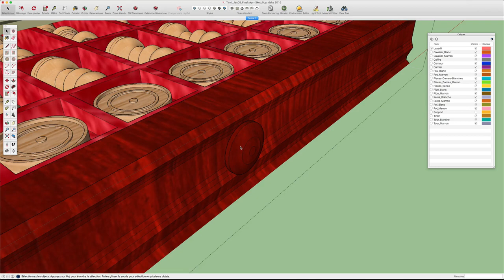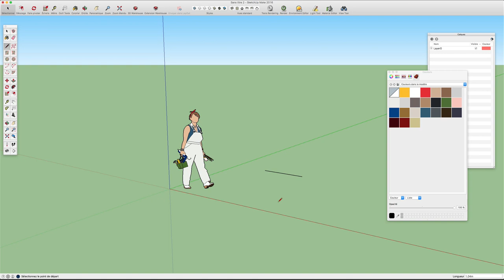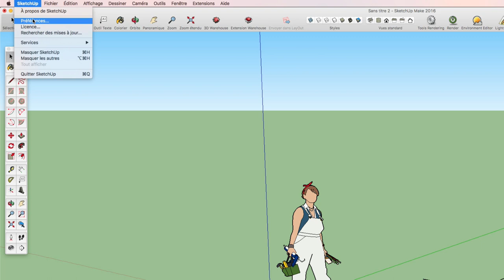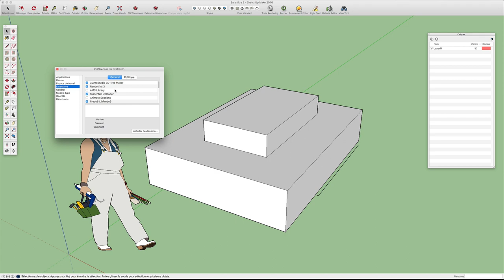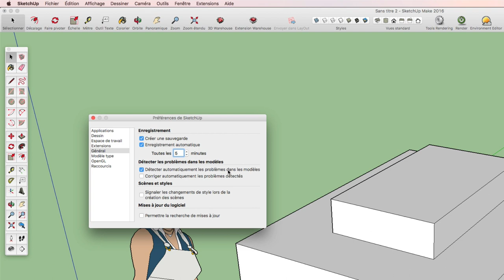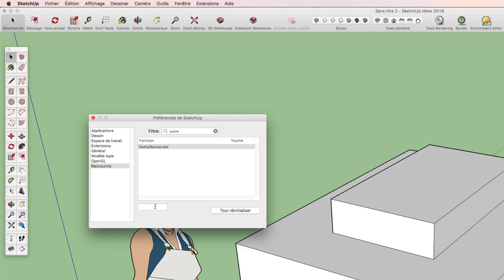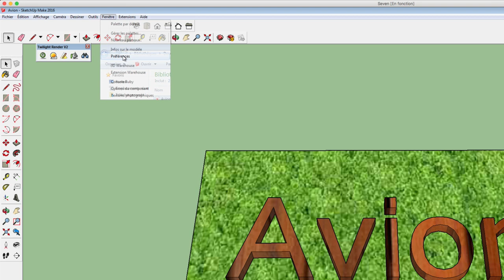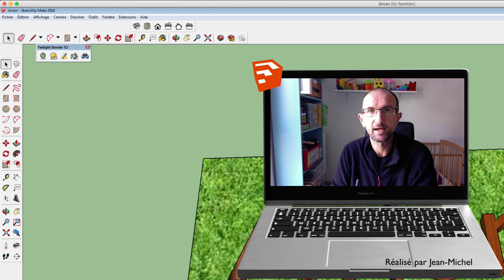Sketchup - 47 - Préférences / Preferences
Sur cette vidéo, nous allons voir en profondeur les différents onglets du module préférences.